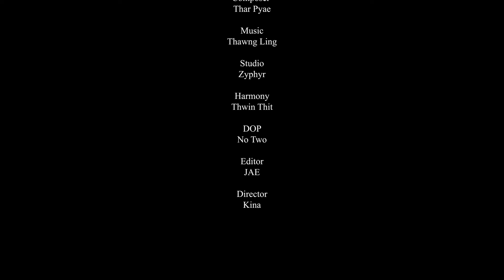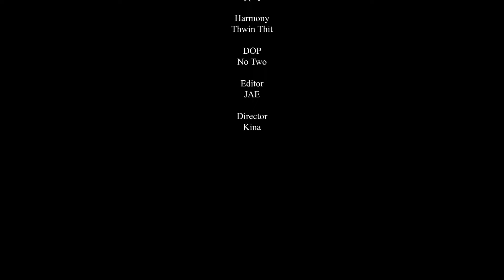သွင်သစ် - ငါရေးသော...တမ်းချင်း [Official MV]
Song - Ngar Yay Thaw Tan Chin (ငါရေးသော...တမ်းချင်း)
Artist - Thwin Thit (သွင်သစ်)
Composer - Thar Pyae
Band - Thawng Ling